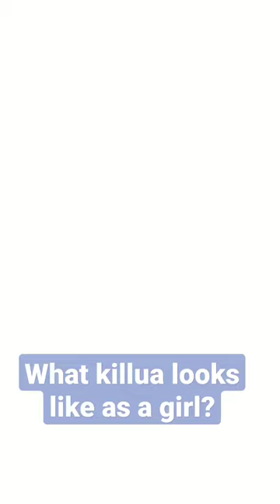Drawing Killua Zoldyck as a girl or female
making Killua Zoldyck a girl in drawing using ibis paint x mobile phone app